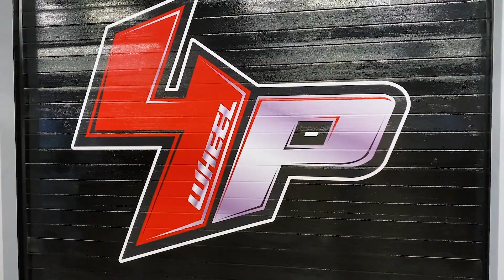International Torch Award Winner - 4Wheel Performance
4Wheel Performance, a small, successful auto accessories store in Wichita Falls, TX, won the 2019 International Torch Award in the Small Business category. Owner, Dawson Dreusedow, speaks about what being BBB Accredited means to his company.